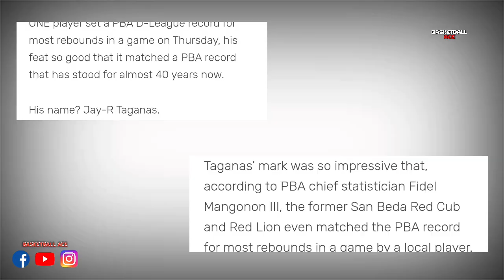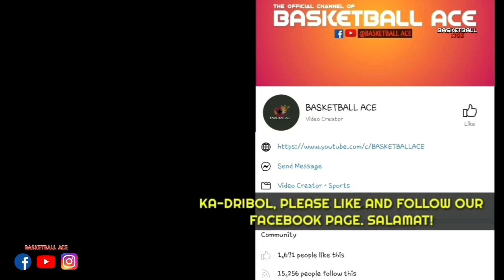JAY-R TAGANAS STORY: TINAPATAN ANG PBA RECORD NA 29 REBOUNDS | TINAWAG NI MARK YEE NA EXTRA SUMAN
Mga ka-dribol! Halika at talakayin natin ang JAY-R TAGANAS STORY: TINAPATAN ANG PBA RECORD NA 29 REBOUNDS | TINAWAG NI MARK YEE NA EXTRA SUMAN